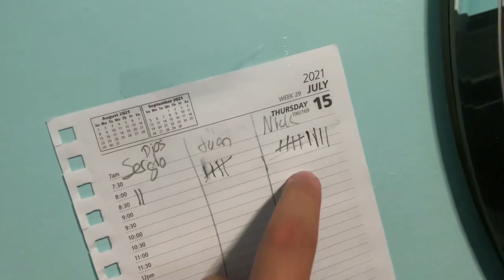￼JUGADAS DE HALO PROFESIONAL👀